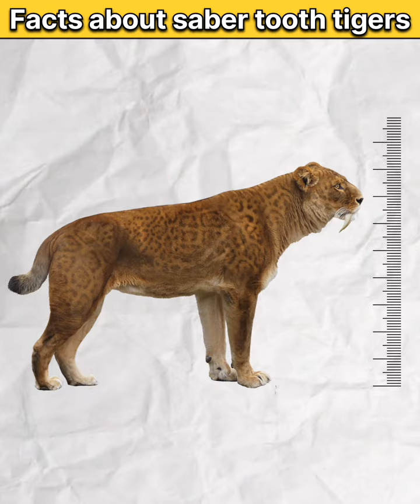facts about saber tooth tiger 🐯 Gaurav thakur shorts | @GetSetFly @gauravzthakur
facts about saber tooth tiger 🐯 | saber tooth tiger | facts about ancient animals